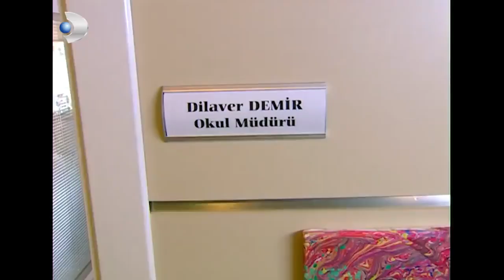Rüya, Toygar'ın Kabusu Oldu! - Acemi Cadı Özel Klip